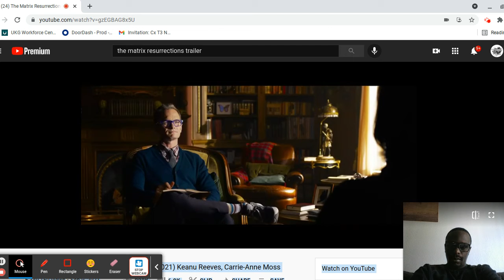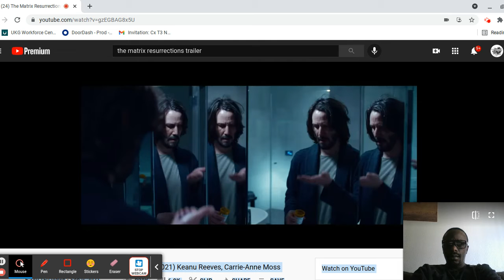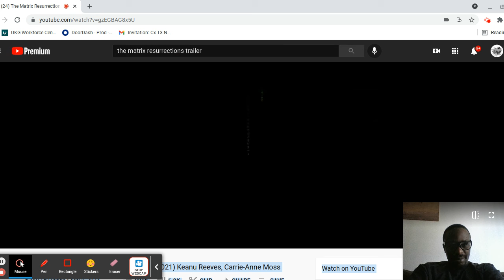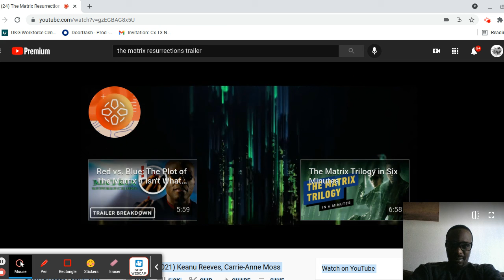The Matrix Resurrections Reaction